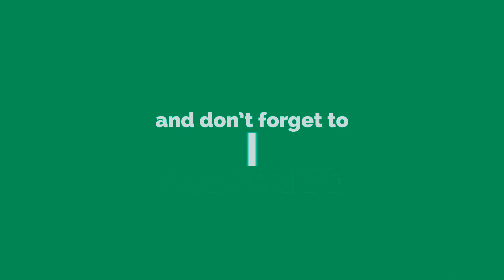The Division 2!?! Here's Why Patch 1.5 [Survival] Will Change The Division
Hey guys, I give my opinions on Patch 1.5  for the Division and I talk about whether or not its worth it to buy the game.
► Join ScaleLab Gaming and earn more money of your YouTube channel!
►For now on, as always new videos are uploaded every single day at any time